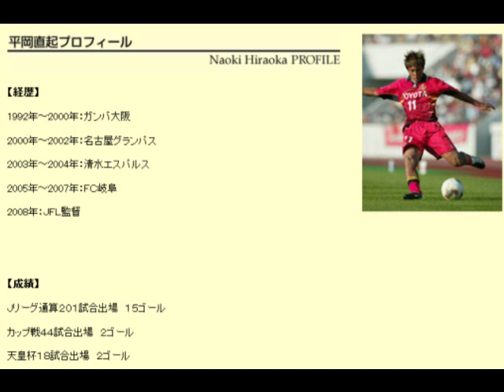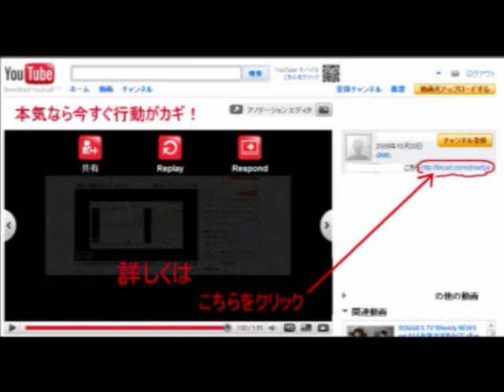元ガンバの平岡直起さん監修mini totoのすすめ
mini toto 予想 mini toto 結果 mini toto 当選金 mini toto 攻略 mini toto 買い方
mini toto 確率 toto mini big

元ガンバ大阪 晋輔 ガンバ大阪門真 株式会社ガンバ大阪
toto 予想 toto カタログ totoメンテナンス TOTO 採用 inax
toto ウォシュレット
リーグ 速報 jリーグ 日程 jリーグ 移籍 jリーグ チケット jリーグ 年俸
jリーグ スタメン jリーグ 心霊写真 Jリーグ 動画
ガンバ大阪 掲示板 ガンバ大阪 ブログ ガンバ大阪 応援歌 ガンバ大阪批評 ガンバ大阪 ニュース
ガンバ大阪 選手 ガンバ大阪 補強 セレッソ大阪 浦和レッズ 鹿島アントラーズ